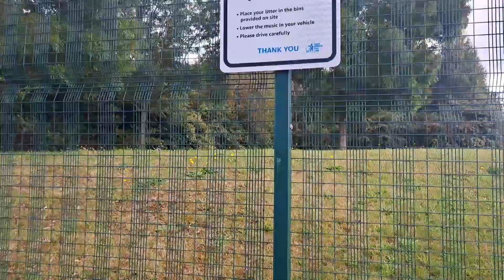SHAGGY WORKS SECURITY AT AMAZON!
SHAGGY RODGERS & SCOOBYDOO WORKS SECURITY AT AMAZON!